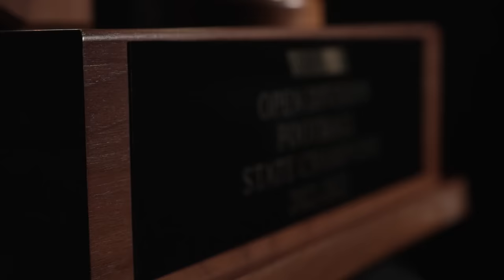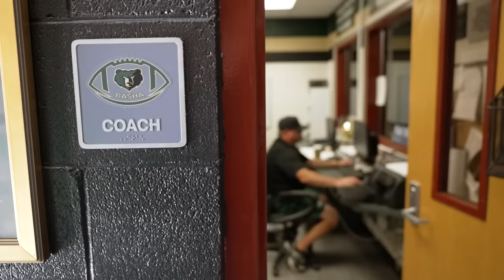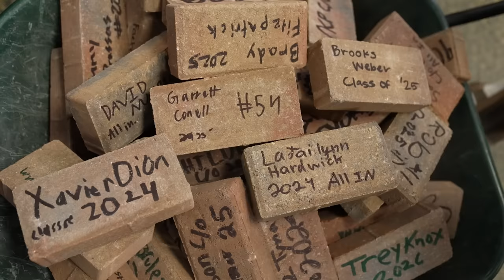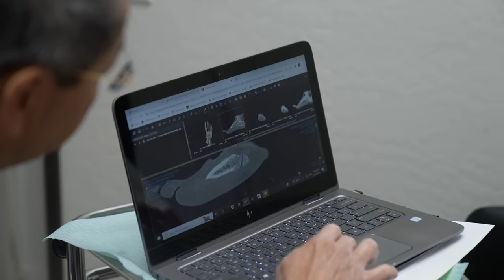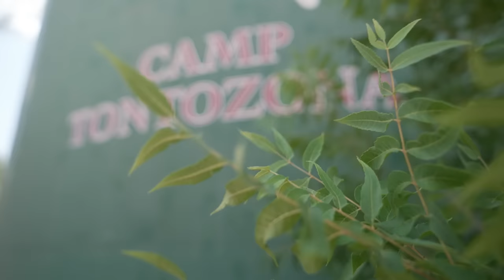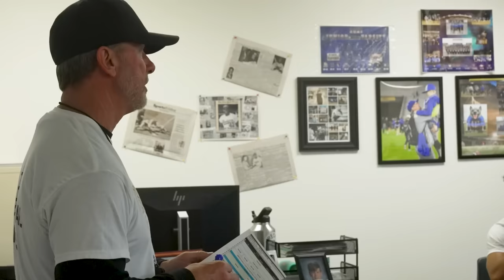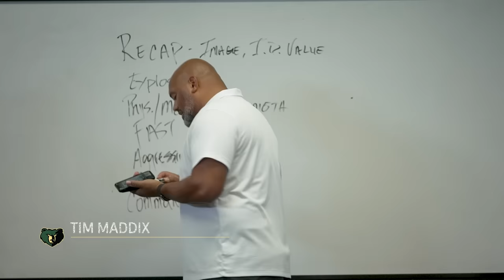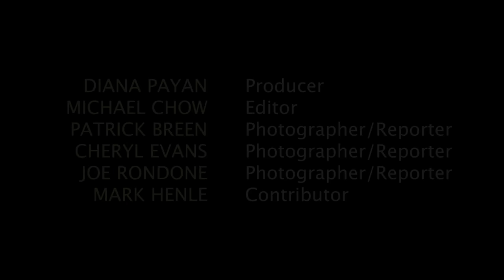Basha on the hunt after winning its first championship. Beyond the Gridiron: Basha - Episode 1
Chandler Basha (1-0) began its long road to defending it’s Open Division state title against Westwood (0-1), a feat that surely will feature many peaks and valleys.. But Basha made those first steps look relatively easy as it scored 59 unanswered points at Westwood High School en route to a 66-7 thumping of it’s hosts in 6A action. Can they do the same with